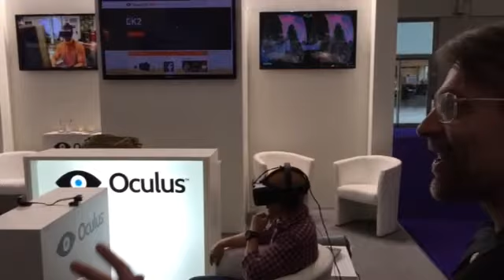Joe from Oculus VR testing Helix on DK2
On the 22nd of May we had the opportunity to test the Helix roller coaster on the Developer Kit 2.

The DK2 is a huge improvement from DK1. The screen is much more vibrant and the motion blur is just .. gone! We loved it and can't wait till our own DK2's arrive at the office.

The Helix works on DK2, including positional tracking. So as soon as you guys get your hands on the new development kit it will work out of the box with Helix. A few minor SDK-glitches are still there but it does not really interfere with the experience.

A special thanks go to Joe Chen for letting us test our experience on the new headset!